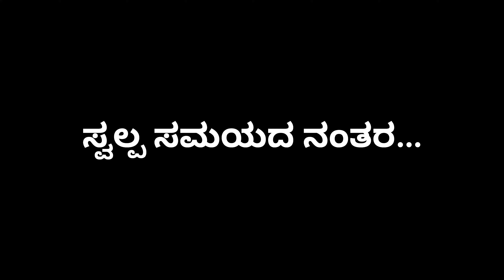ಆಫ್ ರೋಡಿಂಗ್ ಮಾಡ್ತಾ ಹುಡುಗರು Dehydrate ಆಗಿ ಬಿದ್ದೂದ್ರು 😱 | Forest Off Road | Part 2 | Amul Vlogs